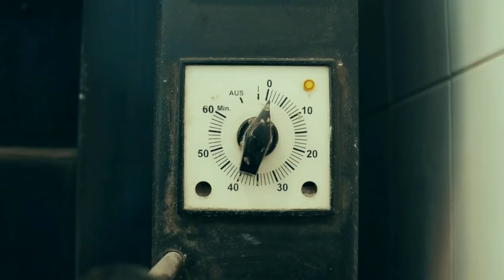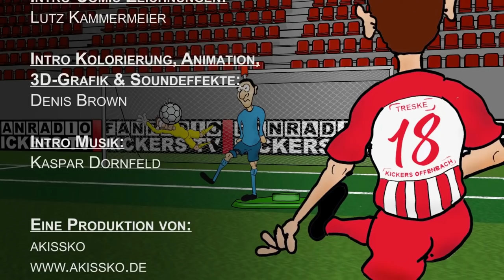OFC-Neuzugang Moritz Reinhard stellt sich vor